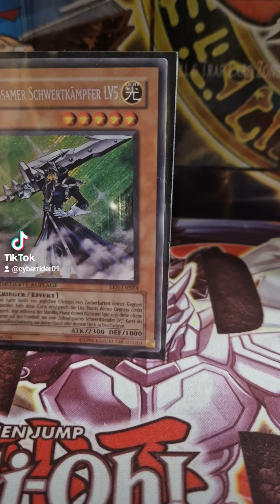Schweigsamer Schwertkämpfer lv5